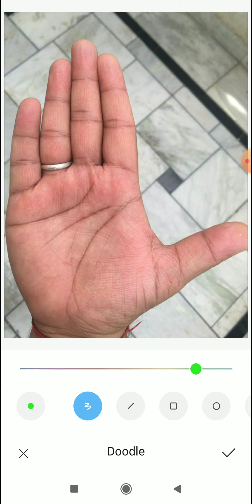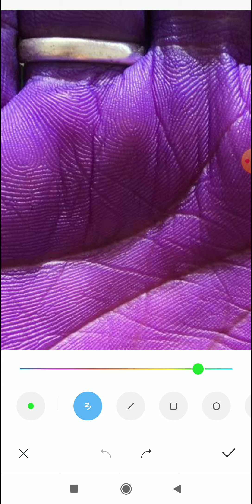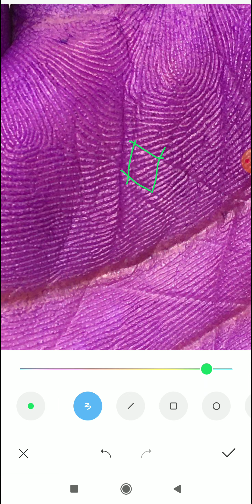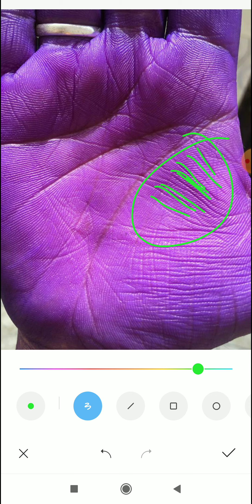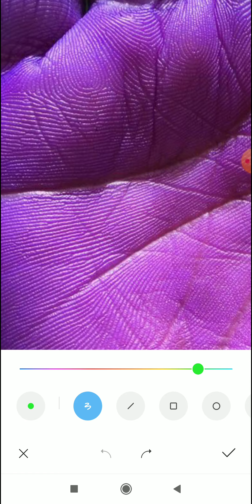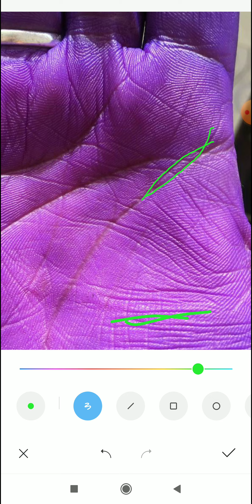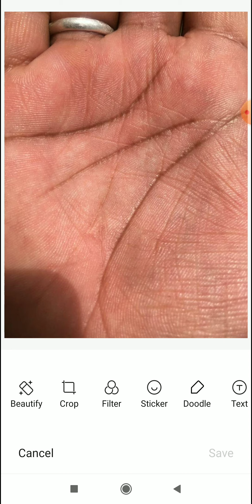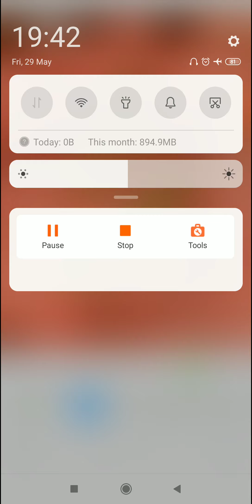नेशनल फुटबॉल प्लेयर, जीवन में खुब सफलता क्यू नहीं मिली?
*4 to 5 days* of Waiting period for a video to upload.